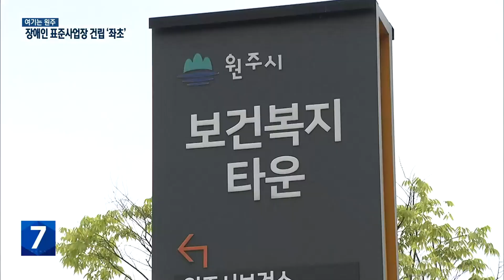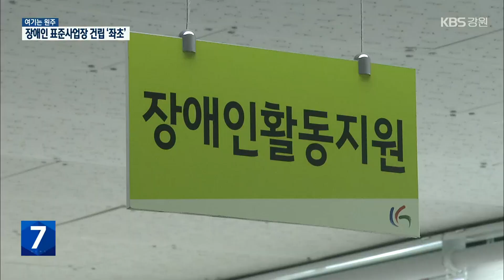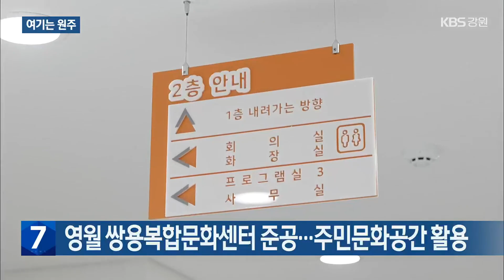[여기는 원주] 원주 컨소시엄형 장애인 표준사업장 건립 ‘좌초’ / KBS 2023.05.25.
[앵커]

 원줍니다.

 원주시와 지역의 중소기업이 손잡고 추진한 강원도 내 첫 컨소시엄형 장애인 표준사업장 건립 사업이 사실상 무산됐습니다.

 중증 장애인 60여 명에게 좋은 일자리를 제공하겠다던 계획도 당분간 어렵게 됐습니다.

 [리포트]

 2021년, 원주에선  장애인 일자리 창출을 위한  새로운 프로젝트가 시도됐습니다.

 장애인사업장을 운영하는데  민간 기업, 원주시, 장애인고용공단이 함께 참여해 좋은 일자리 60개를 만드는 사업입니다.

 사업의 축은 3개 기관.

 한국장애인고용공단이  20억 원의 예산을 대고,  원주시는 사업 용지를 출자합니다.

 기업도 7억 원을 투자하기로 했습니다.

 하지만 1년도 안 돼 문제가 생겼습니다.

 설계 과정에서 기업과 원주시 사이에 의견충돌이 이어진 겁니다.

 기업 측은 2022년 6월, 원주시가 토지사용승낙서를 회수해  인허가 받는 게 어려워졌다고 주장합니다.

 반면, 원주시는  늦어지는 계획 수립 시기에 맞춰 사용승인을 다시 할 계획이었을 뿐이라고  반박합니다.

 이 과정에서 사업이 지연되자,  공단은 민간기업에 줬던  지원금 17억 원을 회수하기로 했습니다.

 그런데 지원금 반납이 안 됐고 보증보험을 통해 자금을 회수한 공단측은 지원 대상자 취소까지 통보합니다.

[한국장애인고용공단 관계자/음성변조 : "규정상에 1년 안에 투자가 좀 돼야 됩니다. 몇 차례 권유도 하고 사업 독려를 좀 했는데 진행이 좀 안 되다 보니까 최종적으로 취소가 돼가지고요."]

 사업자는 3년 동안 공단의 지원금을 받을 수 없어  사업은 사실상 무산된 분위기입니다.

[김용섭/원주장애인자립생활센터 소장 : "장애인에게 노동할 권리는 모든 장애인들이 바라는 바고 그런데요, 좀 안타깝게 된 것 같고 준비 기간을 좀 거쳐서 착실하게 좀 했으면 좋지 않나 이런 생각이 들고요."]

 중증장애인의 일자리를 위한  모범 사례로 기대를 모았던  컨소시엄형 장애인 표준사업장,  첫 삽도 뜨지 못한 채 허무하게 막을 내리게 됐습니다.

 촬영기자:최중호/영상편집:김진호

원주 옛 아카데미극장 철거 예산 시의회 통과

 원주 옛 아카데미극장 철거 예산이 시의회를 통과했습니다.

 원주시의회는 오늘(25일) 본회의를 열고, 옛 아카데미극장 철거 예산 6억 5천만 원 등을 포함한 추경 예산안을 표결 끝에, 찬성 14명, 반대 10명으로 가결했습니다.

 이 밖에 청소년 꿈 이룸 지원 사업 예산 62억 원은 통과됐지만, 샘 마루 도서관 주차장 조성비 7억 원 등 12억 7천만 원은 삭감됐습니다.

건강기능식품 제조기업, 횡성 우천면에 공장 신설

 강원도와 횡성군, 건강기능식품 제조기업인  주식회사 뉴트리케어는 오늘(25일) 횡성군청에서 투자 협약을 맺고,  제조 공장 신설을 추진합니다.

 이에 따라 뉴트리케어는  내년까지 횡성군 우천면에 79억 원을 들여 6천400여 제곱미터 부지에  제조 공장을 신설하고, 20명을 신규 고용할 예정입니다.

 뉴트리케어는 이에 앞선 지난해 횡성군 우천면에 제품 연구개발 시설을 건립했습니다.

영월 쌍용복합문화센터 준공…주민문화공간 활용

 영월 쌍용복합문화센터가 준공됐습니다.

 영월군  한반도면 쌍룡리의 옛 쌍용출장소 자리에 들어선  쌍용복합문화센터는  2021년부터 63억 원이 투자돼 지상 2층 건물로 지어졌습니다.

 쌍용복합문화센터에는 쌍용출장소를 비롯해 도서 4천여 권을 갖춘 어린이 작은 도서관과 장애인이 운영하는 북카페, 주민 공동체 문화 공간 등이 들어섰습니다.

평창군, 제81주기 이효석 선생 추모식 개최

 평창군은 오늘(25일) 봉평면 효석달빛언덕에서 소설 '메밀꽃 필 무렵'의 작가인 '가산 이효석 선생 제81주기 추모식'을 개최했습니다.

 추모식은 봉평 지역 초,중,고 학생 등이 이효석 작가를 기리고, 그의 작품을 낭독하는 시간 등으로 진행됐습니다.

 이효석 작가의 묘는 고속도로 건설 등으로 경기도 파주로 이장됐다,  2021년 11월, 다시 평창 봉평면으로 돌아왔습니다.